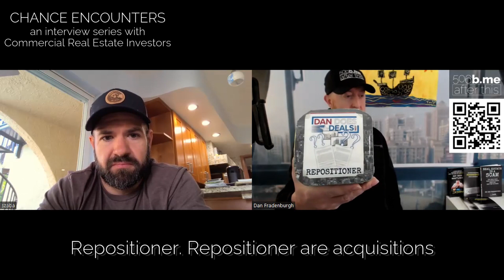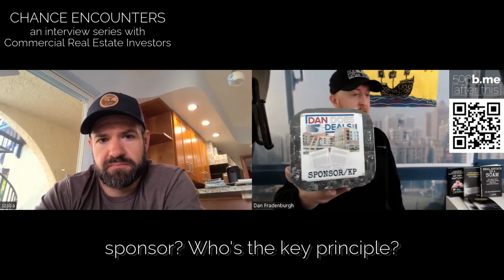Sebastian Zaba CHANCE ENCOUNTER DanDoesDeals.com Commercial Real Estate Investor interview series